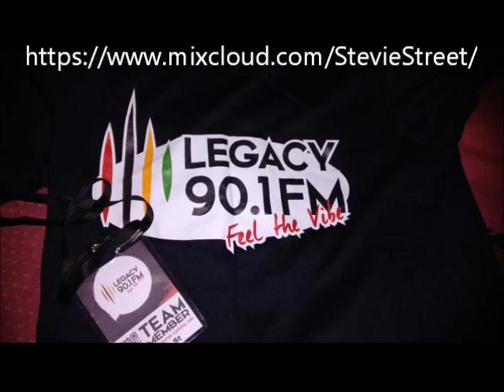The Back2Basic Show (K-bee's Boogie Jingle)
Every Saturday 12.00pm-14.00pm (UK Time) or Legacy 90.1 fm (Manchester UK)

R&B/SOUL/FUNK/NEW JACK SWING/HIPHOP/AFROBEAT/DISCO